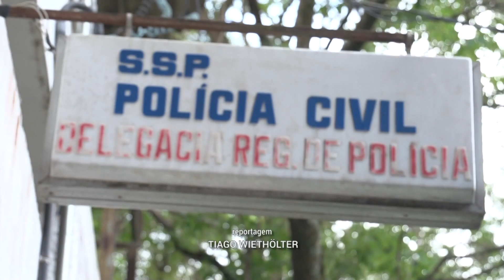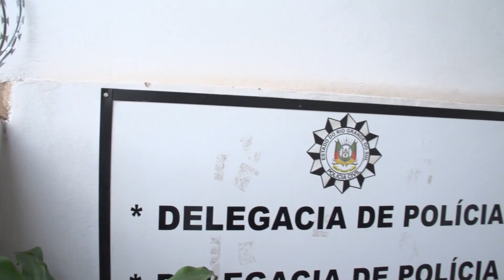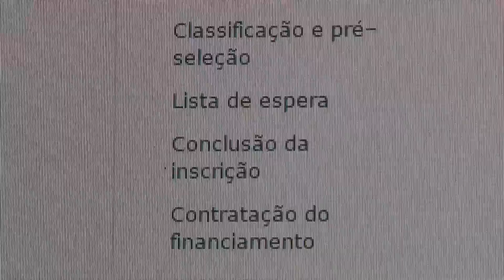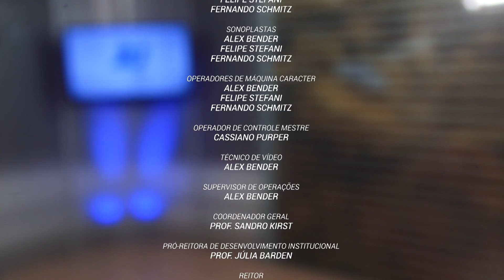JORNAL DA UNIVATES - 2ª EDIÇÃO - 01/07/16